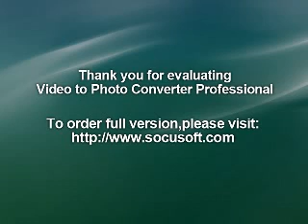DEVASTATE TO LIBERATE (1985) compilation album : UK Punk Demos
Benefit album for the Animal Liberation Front.
1985 comp LP released on the Yangki label,re-released in cassette form 2 years later.

01/Nurse With Wound– Elderly Man River
02/Sema–The Pleasure Of The Text
03/Shock Headed Peters–Blue Rosebuds
04/P16 D4–'Okay' She Said With Her Customary Total Lack Of Consideration
05/P16 D4–Aus Angst Davor, Zu Ersticken, Sprach Er Beim Essen Nie
06/Coil–Restless Day...Guitar [Uncredited] – Marc Almond
07/93 Current 93–Jesus Wants Me For A Moonbeam
08/Legendary Pink Dots–Mmmmmmmmmmmmmm
09/Hafler Trio–In The Cradle
10/Annie Anxiety–Soweto Suntan
11/Crass–Powerless With A Guitar(sheep farming in the falklands)
12/D&V–Today's Conclusion
13/D&V–Wake Up
14/Who Will Carry My Arms–Carnival Of Souls